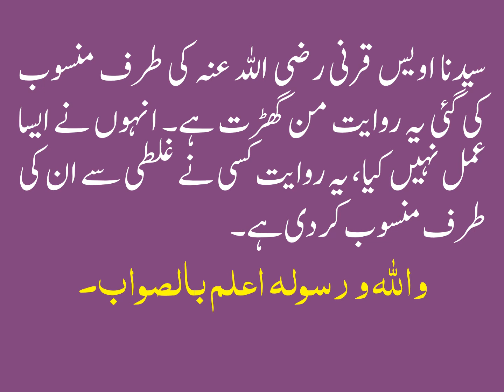KIA HAZRAT AWAIS QARNI (R.A) NAY APNAY DANDAN MUBARAK SHAHEED KIYE THY?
کیا حضرت اویس قرنی نے اپنے دندان مبارک شہید کیے تھے؟

السلام علیکم! کیا حضرت اویس قرنی نے اپنے دندان مبارک شہید کیے تھے یا یہ بات صر ف ان کی طرف منسوب کی جاتی ہے؟